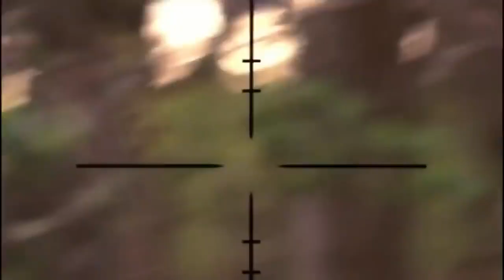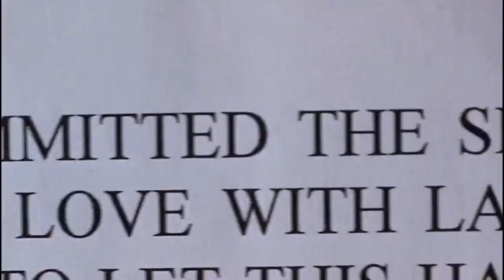Wicked Minds 2003 Thriller Hollywood Movie Explained in Hindi